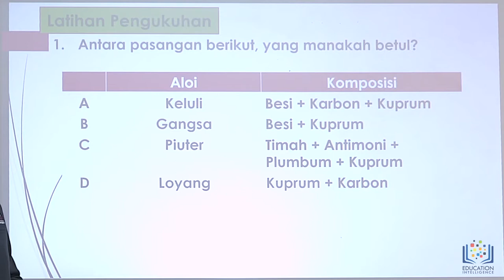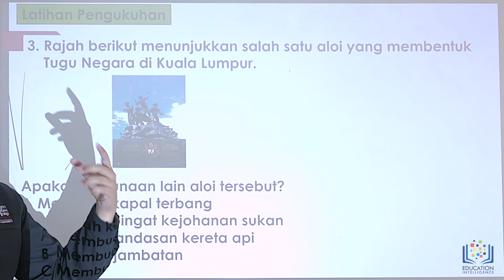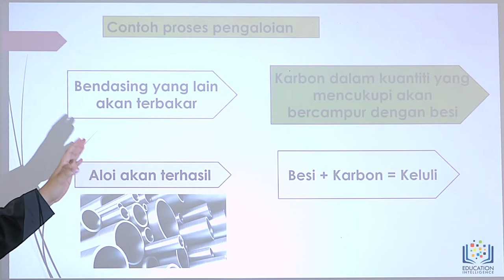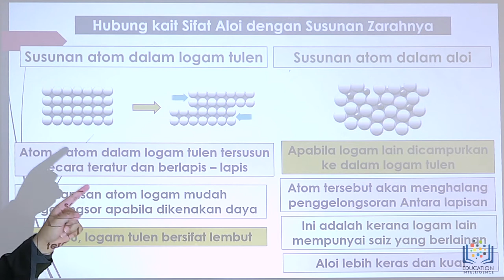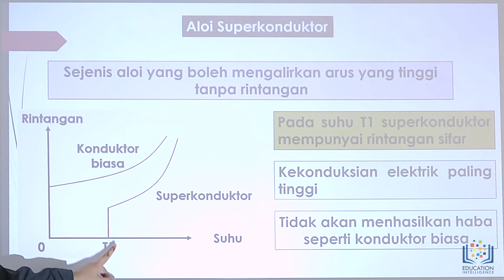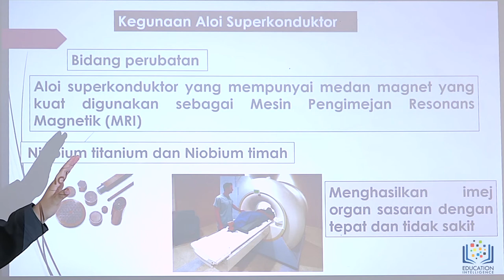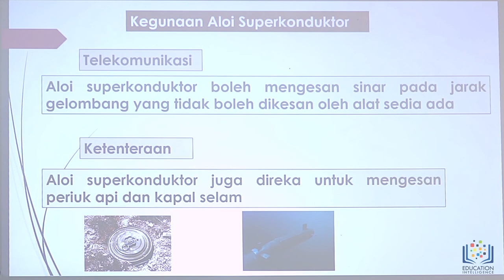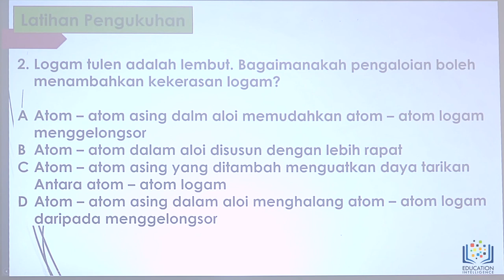Sains Tingkatan 4 KBSM I Bab 8 Bahan Kimia dalam Perindustrian I Bahagian 2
Bab 8 Bahagian 2